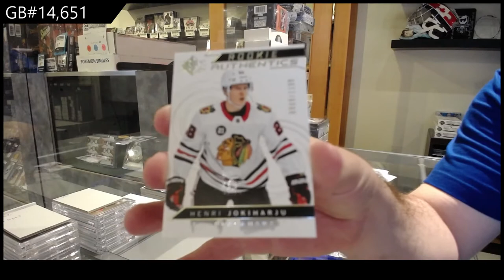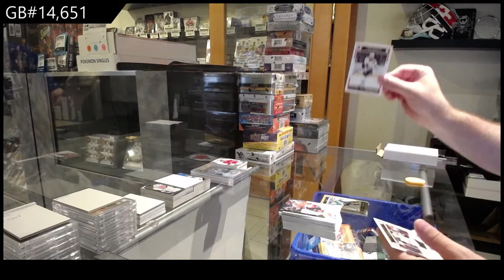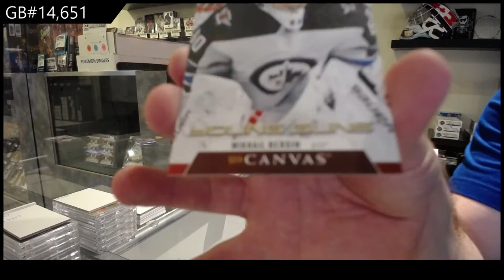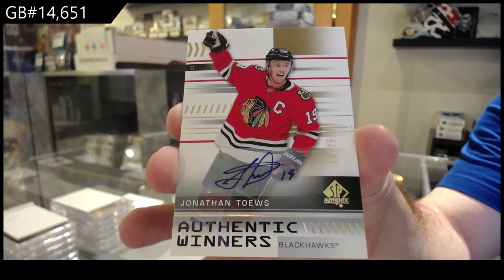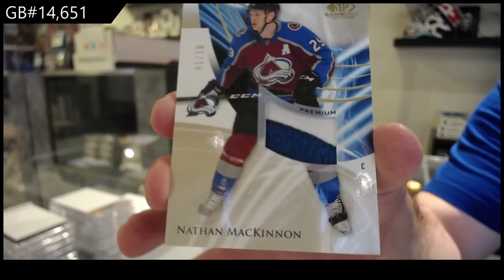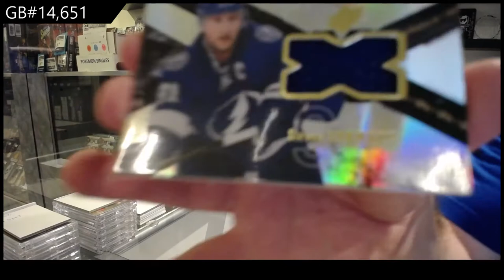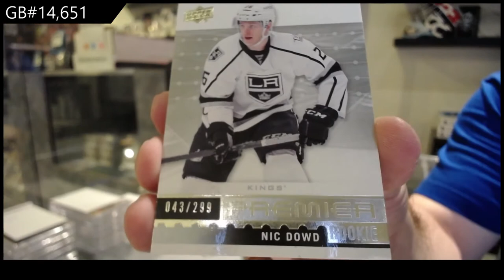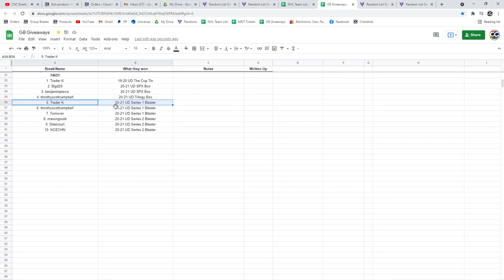Dual Sunday Night Monster Hockey Box Break #1 - C&C GB #14,651